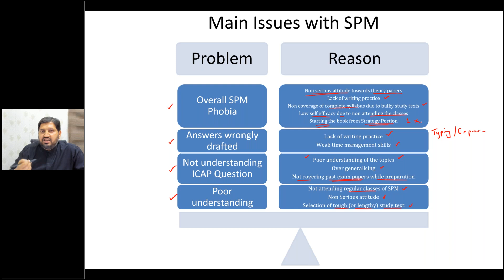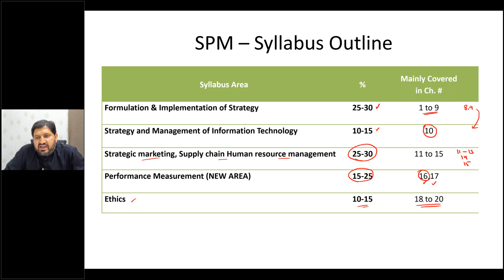(LECTURE 2) Syllabus outline for CFAP 3